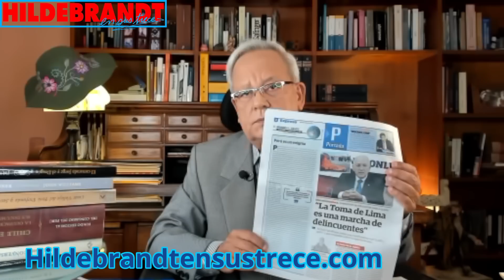“Le están dando armas a la Policía para que disparen el 19 de julio”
NO ACEPTES PIRATA.